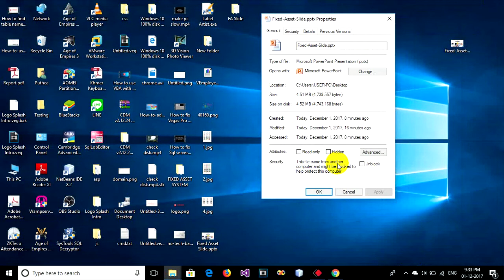How to solve problem PowerPoint found a problem with content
This video can fix problem for PowerPoint can attempt to repair the presentation
if you trust the source of this presentation click repair